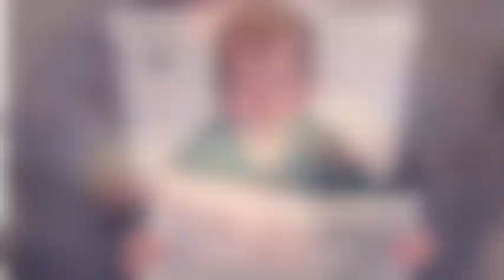Class of 2014